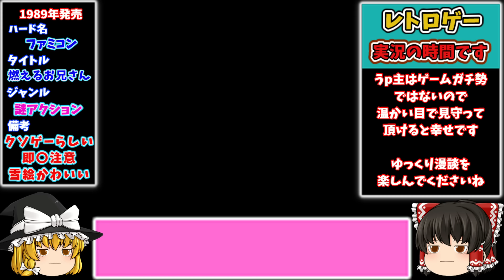本当にクソゲーなのか検証！「燃える！お兄さん」 ファミコン レトロゲーム 【ゆっくり実況】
子供の頃アホほど笑わせてもらった思い出の「燃える！お兄さん」のこのゲーム。
ほんとにクソゲーなのかどうなのか、実際にやってみよう！

～メンバーシップについてのお知らせ～
こちらのメインチャンネルでメンバーシップをはじめました！

どのプランもすべておんなじ内容となっております！
※190円のプランですべての機能が使えます！
190円以上のものは応援という意味以外の何物でもありません！

ってことで改めてメンバー特典について簡単にご説明させていただきます！

１．いやでも中の生まりさの声を聞けてしまいます！

２．すべてのアーカイブ（サブチャンネルのライブも含む）がライブの直後から全て観れるようになります！

３．不定期ではありますが、メンバー限定のライブ配信をやります！

４．チャット欄などでの表示色が変化して、けっこう目立ちます！

５．メンバー継続が続くとバッジがレベルアップしていきます！

６．メンバー限定の絵文字スタンプが使えます（メンバーが増えると文字スタンプも増えます♬）

７．中の生まりさとオンラインでゲームをやれるチャンスがあります！

８．Discord（ディスコード）などのアプリ内で、メンバー様限定のチャットが可能となります！
※メンバーシップ内のコミュニティー投稿にリンク先を張っております！わからなければ、コメントやTwitter（X）のDMなどいただけれは対応いたします！

面白そうなことが思い付き次第、できる範囲でいろいろやっていきたいと考えておりますので

※サブチャンネルのメンバーシップに入っているニキたち、メインのほうに引っ越ししていただけるとほんとありがたき幸せ！

【主からのお願い】
・超ガチ勢でなわけではないのでへたくそプレイが苦手な方はご注意ください
・昔の記憶を頼りに作ってるので勘違いや思い込みがありましたら優しく教えてください
・誹謗中傷のコメントはまじで凹むのでお控えあれ

リクエストなどありましたら是非お待ちしてます💕

【ゆっくり実況】神ゲー？クソゲー？パスワード無しでクリア！『聖闘士星矢 黄金伝説完結編』

【ゆっくり実況】ついに完結！愛しのケンちゃんで全クリ達成！？『カトチャンケンちゃん』pcエンジン ゆっくり レトロゲーム

【ゆっくり実況】全クリに必要な残機は○○？『カトチャンケンちゃん』【前編】pcエンジン ゆっくり レトロゲーム

【ゆっくり実況】最高難度でノーコンクリア『スト２ターボ』ファミコン ゆっくり レトロゲーム

～使用音源～
魔王魂様